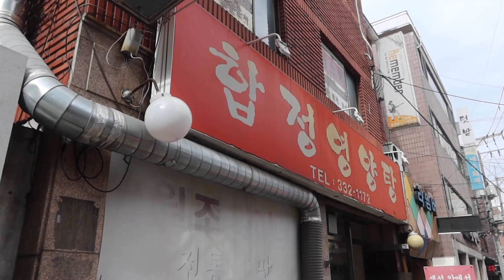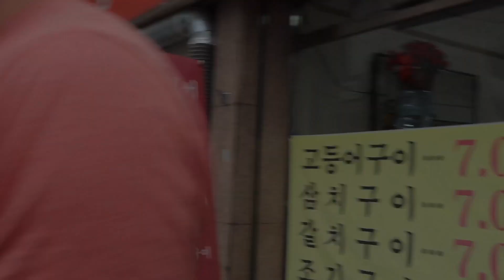멍멍이 고기 찌개 먹었어요 | 외국인 개고기 먹방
오늘 보신탕 (개고기 찌개)  먹었습니다! 식감이 어떻냐고요? 치킨같은 맛이냐고요? 한국에서 불법아니냐고요? 이 모든 질문에 제가 답변드리죠.

저에 대해 더 알고싶으시면 여기서 더 보세요!